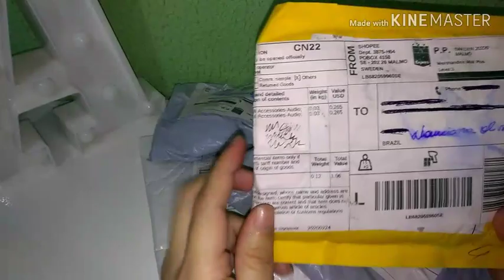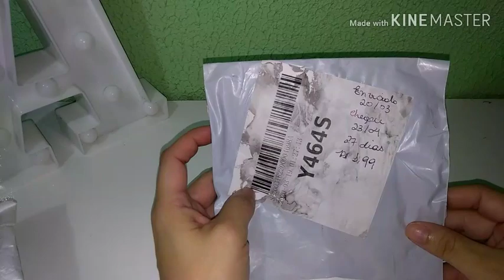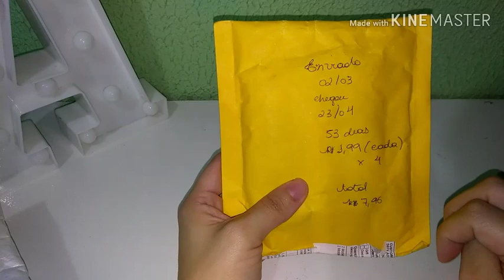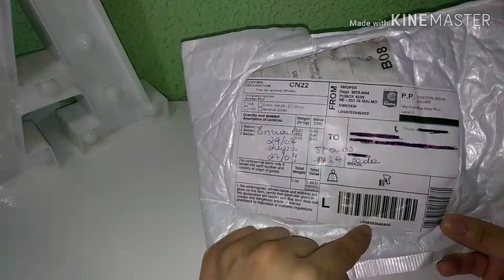SHOPEE- TEM COISAS BEM LEGAIS 👏😁🤗🌺🎉 PARTE 14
Venham conferir um super vídeo mostrando comprinhas que fiz no APP SHOPEE que vem direto da china .. tudo bem barato e com
 código de rastreio que funciona e bem rapido !!
LEMBRANDO QUE VALORES MUDAM DIRETO !!

Visitem o canal da Minha amiga Leiliane Marques, ela posta bastante videos de compras do Shopee tb 🤗🤗